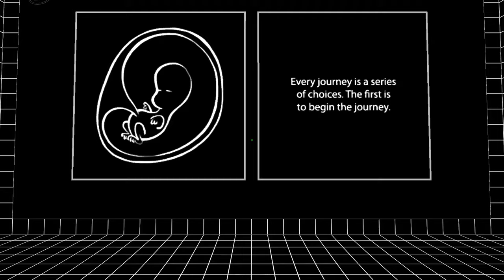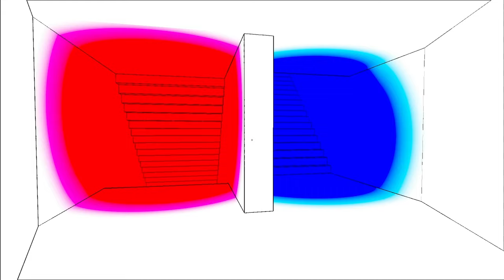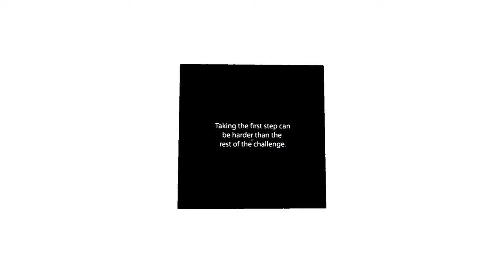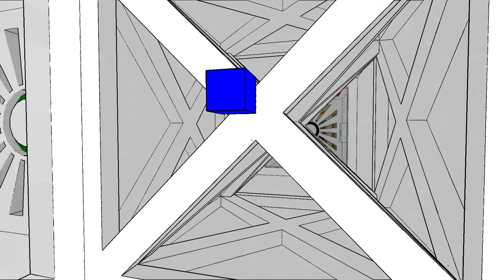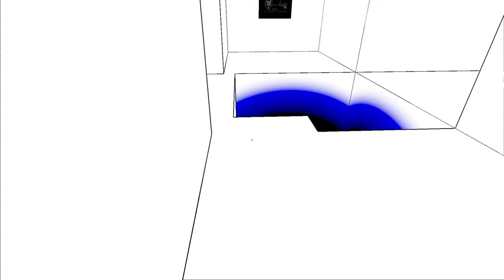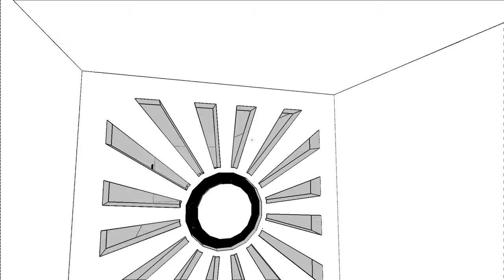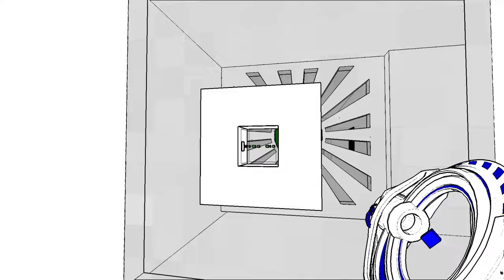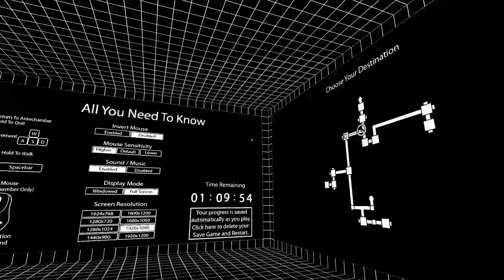Antichamber 1 - Blind Playthrough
Antichamber is a single-player first-person puzzle-platform video game created by Alexander Bruce taking conventional spacal geometry and throwing all the rules out the window